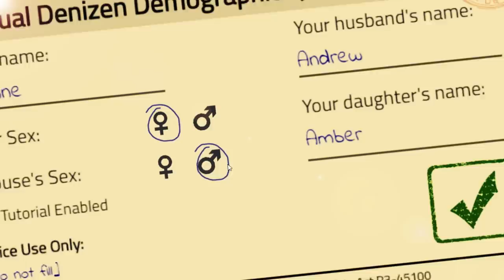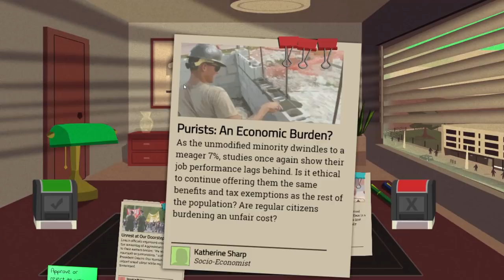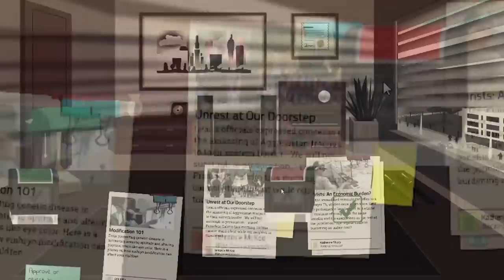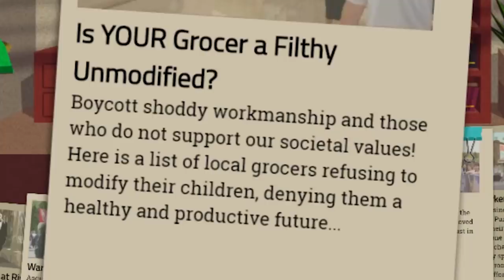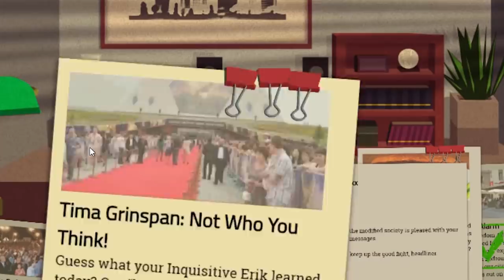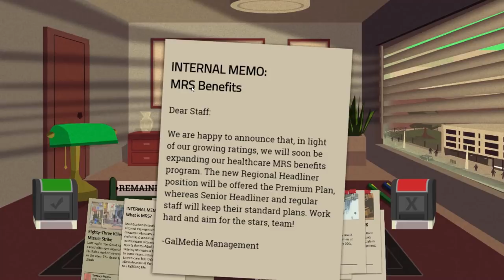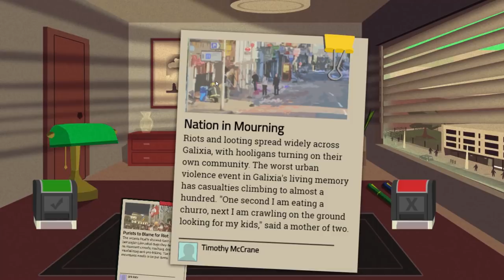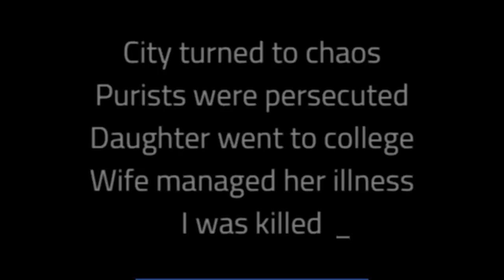I Approved News Articles that Made People Riot - Headliner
My bad choices came back to haunt me.

ABOUT: Headliner

Short, thought-provoking adventure where you are a News Editor and decide what stories get published, set in a fictional city where most people are genetically modified. Multiple unique endings let you share your story and see what the Headliner before you did.

Genetic engineering and civil unrest loom over Galixia.
You are the Chief Curator of a local News Channel.
You are the HEADLINER

Multiple permutations of unique endings you can share with the community
Average playthrough is around 45 mins with room for replay and experimentation
Curate articles and create your OWN unique bias!
Stroll down the streets and watch how society changes
Chat with your family about their struggles, love or hate
Colorblind-friendly design considerations (and if there's more I can do, shoot me a PM)